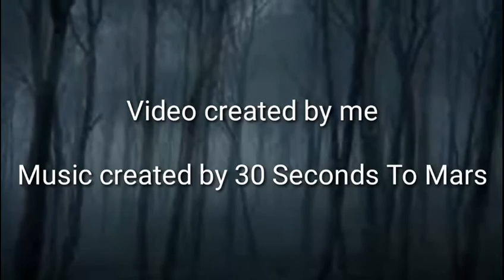Warrior Cats - This Is War (Remake!)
Video editing and made by me

Song created by: 30 Seconds To Mars